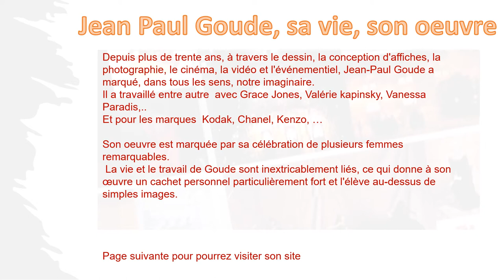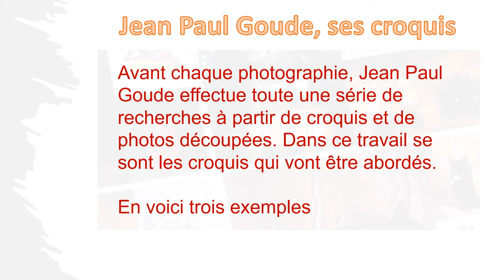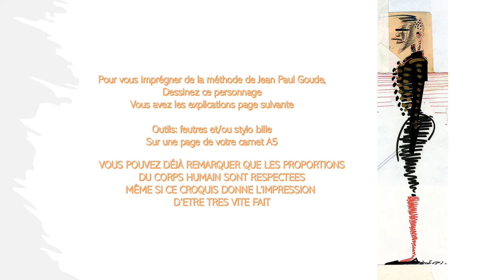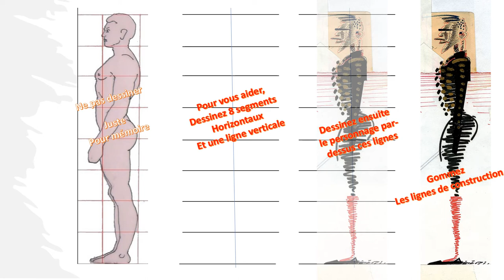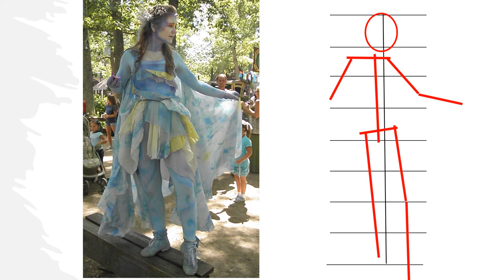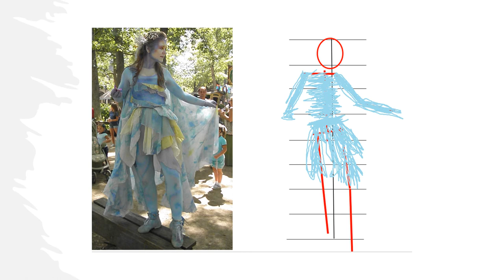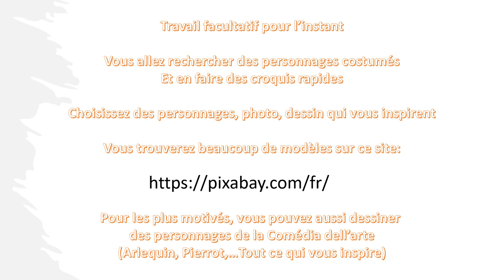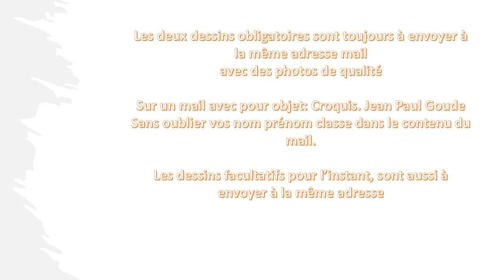Jean Paul Goude et les croquis